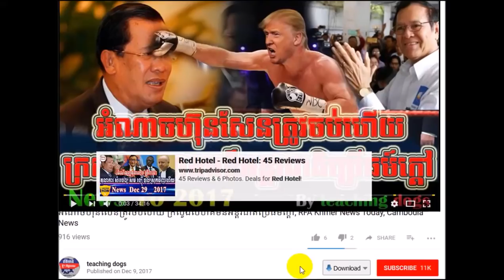ហ៊ុន សែន កើតអីស្រែកខ្លាំងម្លេះ, RFA Khmer News Today,14 2018,By teaching dogs | cambodiahotnews.tk